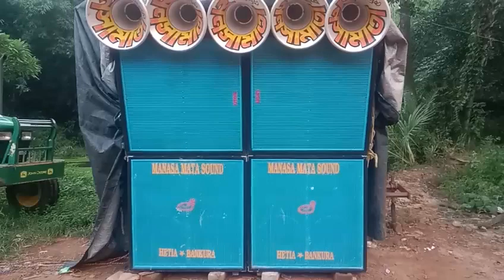mansa mata sound Hetia || আজকে বাজছে 4টা 6 জয়পুর মনসা পূজা উপলক্ষে || Dj Dinu Songs